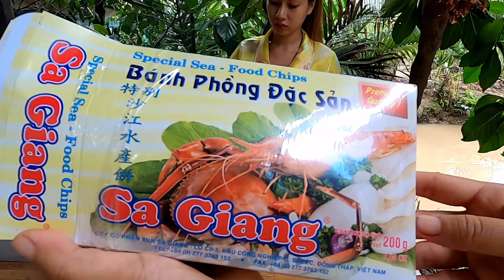Thơm Ngon Lạ Miệng Với Món Trái Ổi Làm Gỏi Ốc Bưu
Các Bạn và Cô Chú nhớ ấn đăng ký kênh Khánh nha, quan trọng lắm đó ❤ Mỗi sub các bạn click là động lực cho Khánh ra nhiều sản phẩm mới và hay hơn trên kênh nhé ❤